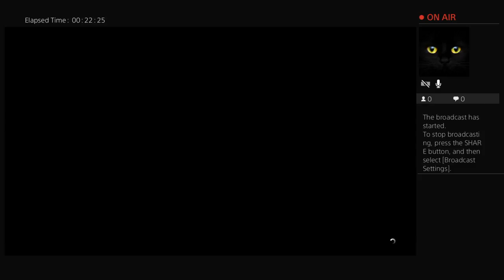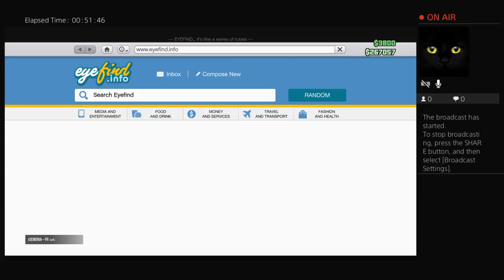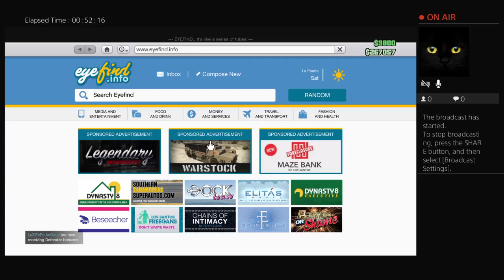JuNdAlLaH Al MaHdI